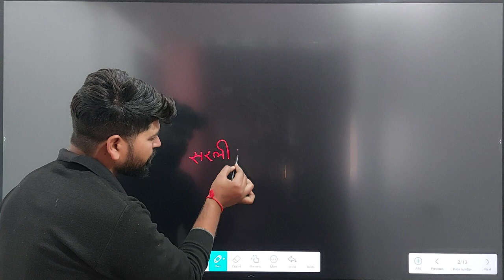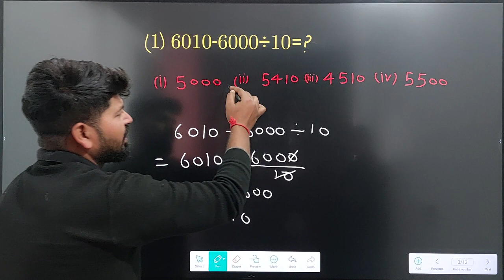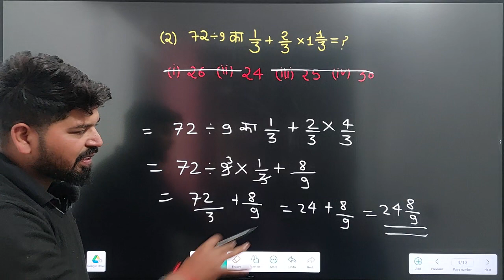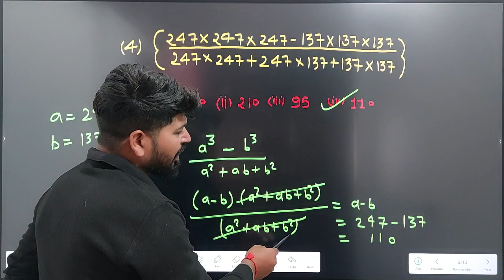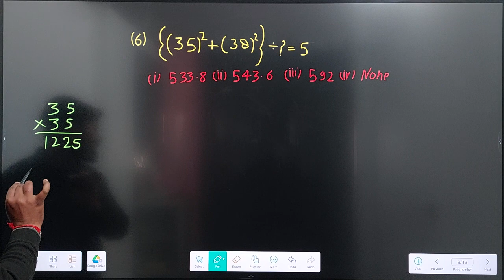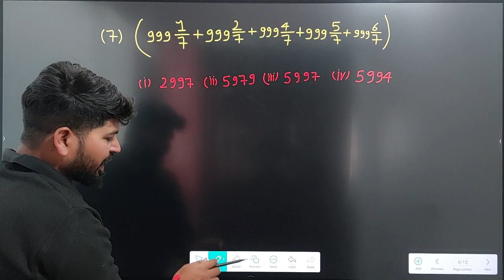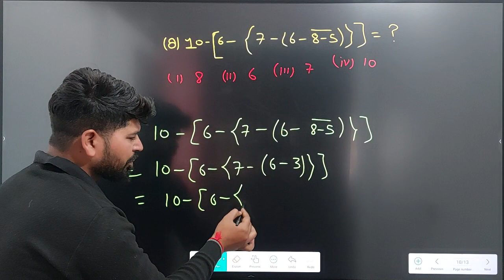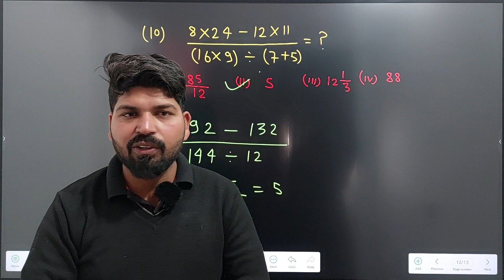Agniveer Army 2024/Agniveer Army Maths topic Simplification (सरलीकरण 1)Army GD Maths